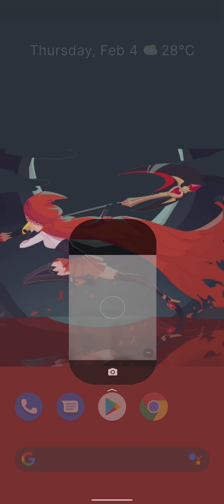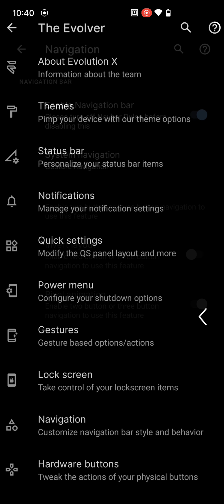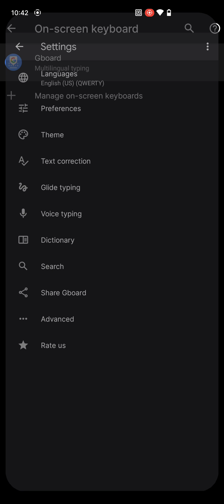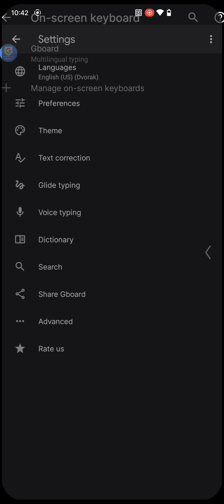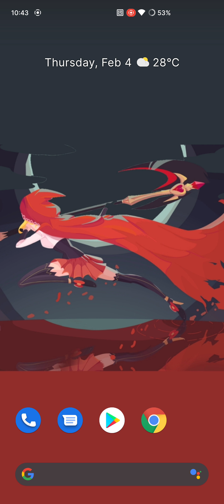EvolutionX (EvoX) 5.4 (Android 11) on Redmi K30 5G Speed Edition (picasso) (Unofficial) (2 Feb)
Note: Must install MIUI Stable 12.1.5.0 as base. Using the weekly beta as base will cause the install to not work properly.